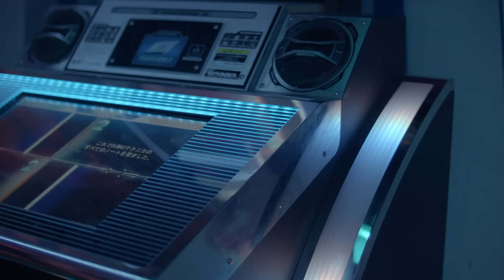Synapson - Fireball (feat. Broken Back) (Official Video)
Synpason featuring Broken Back mit ihrem neuen Video zur aktuellen Single Fireball.

Das Album CONVERGENCE erscheint am 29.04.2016.

Composed & produced by Synapson
Written by BrokenBack

Directed by : Julien Vray
Produced by : Soldats
Starring : Alice Isaaz